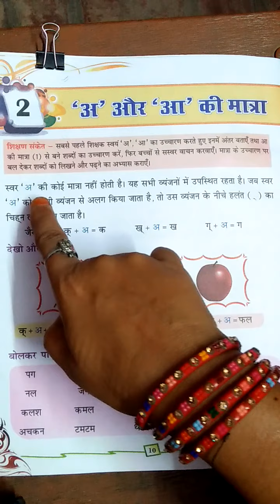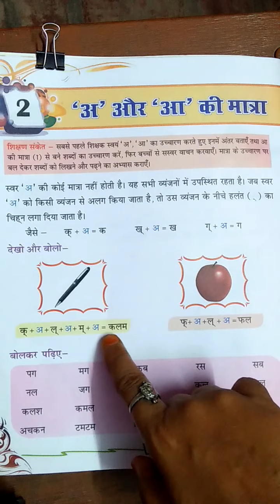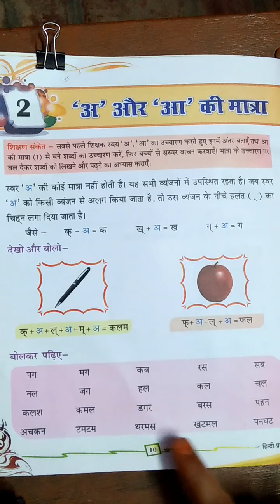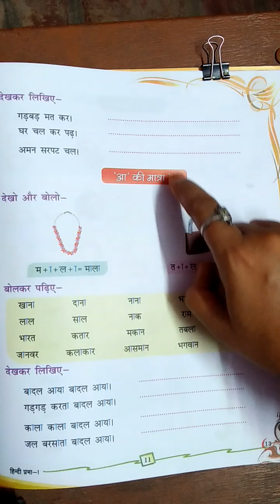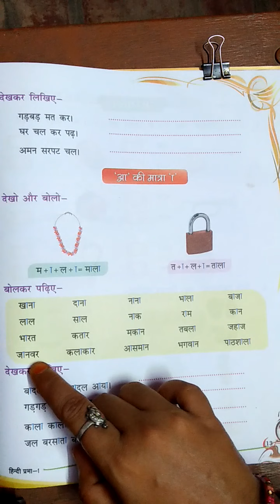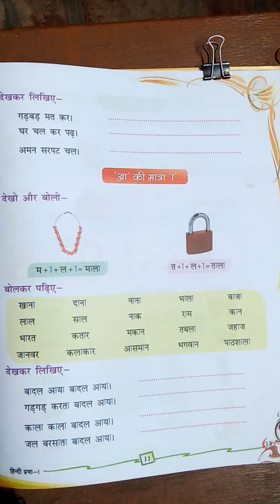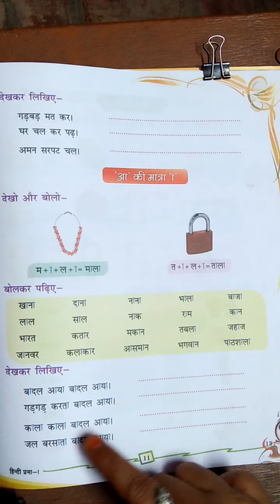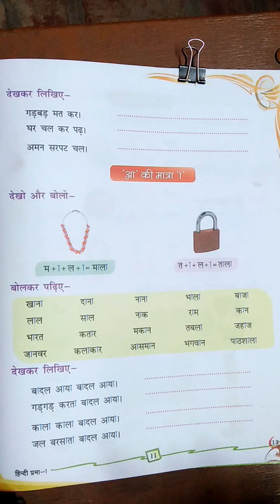17-7-2020class-1st_hindi_EM_lesson2nd_part1st